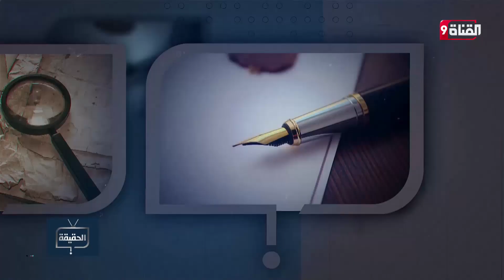حقيقة سعي نظام الأسد لإفشال الهدنة بإدلب